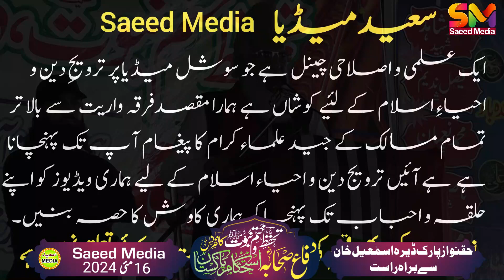Molana Ahmmad Ludhainvi Dera Ismail Khan | 16-5-2024 - Saeed Media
Molana Muhammad Ahmmad Ludhainvi Dera Ismail Khan | Tahfuz_E_Kahtam_E_Nabuwat Difa_E_Sahaba V Istehkam_E_Pakistan  Conference.
molana muhammad ahmmad ludhianvi speech.
molana ahmad ludhianvi protocol.
molana ahmad ludhyanvi new bayan 2024.
Namoos e Sahaba Rz, Namoos-e-sahaba bill 2023, Tahafuz e Namoos e Sahaba, Allama Molana Ahmed Ludhyanvi, interview with Allama Ahmed ludhyanvi, Sahaba Bill, Sunni Bill